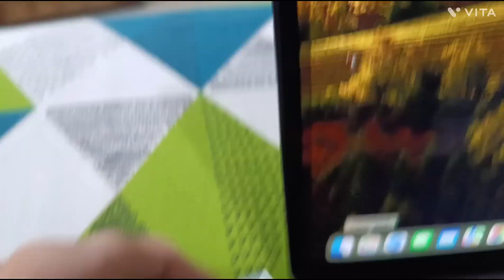my new M2 MacBook air